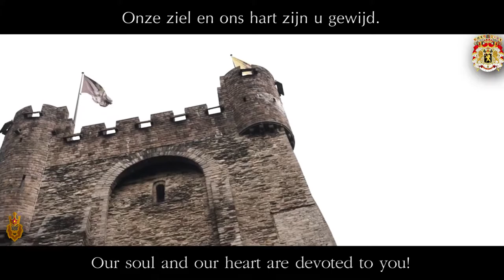National Anthem of Belgium | La Brabançonne (The Brabantian)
[Skip intro: 0:27]

ลาบราบ็องซอน (ฝรั่งเศส: La Brabançonne) หรือ เพลงแห่งบราบ็อง คือเพลงชาติของประเทศเบลเยียม ประพันธ์ขึ้นเมื่อ ค.ศ. 1830 คำร้องโดยหลุยส์-อาแล็กซ็องดร์ เดอเช (Louis-Alexandre Dechet) ในนามแฝง "แฌนวาล" ("Jenneval") ทำนองโดย ฟร็องซัว ฟาน กอมเปนฮูต (François Van Campenhout) เพลงนี้ได้มีการรับรองเป็นเพลงชาติเบลเยียมอย่างเป็นทางการเมื่อ ค.ศ. 1860 โดยมีคำร้องเป็นภาษาราชการของเบลเยียมทั้ง 3 ภาษา ได้แก่ ภาษาดัตช์ ภาษาฝรั่งเศส และภาษาเยอรมัน

"La Brabançonne" (French: [la bʁabɑ̃sɔn]; Dutch: "De Brabançonne"; German: "Das Lied von Brabant") is the national anthem of Belgium. The originally-French title refers to Brabant; the name is usually maintained untranslated in Belgium's other two official languages, Dutch and German.
Discord : Non Goldenstar Empire #5123